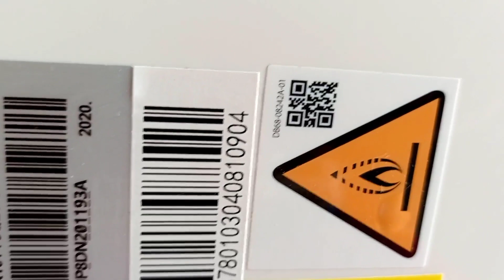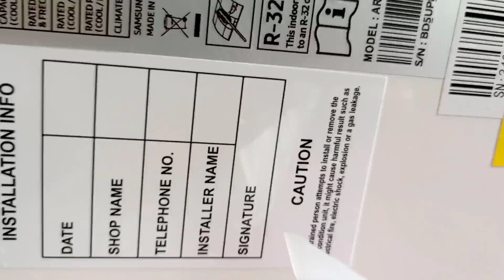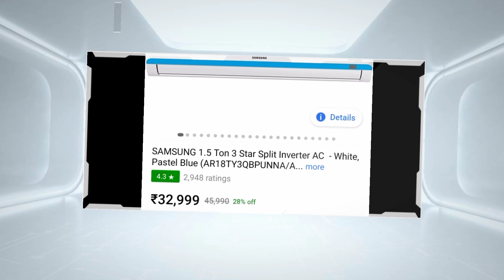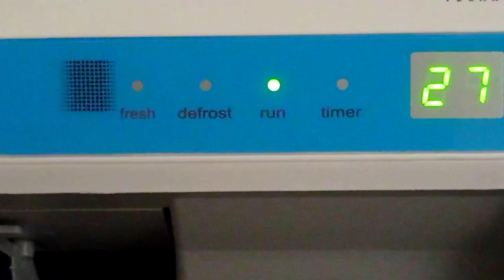Samsung AC full review | Best AC in tamil | 1.5 ton AC review | 3 star AC full review in tamil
Samsung ac full review in tamil.
Best ac review in tamil.
1.5 ton AC review.
3 star Ac review in tamil.
SAMSUNG 1.5 Ton 3 Star Split Inverter AC  - White, Pastel Blue
I'm on Instagram as @techbrosriram.
Tech bro Tamil
Give your support.
-RSR